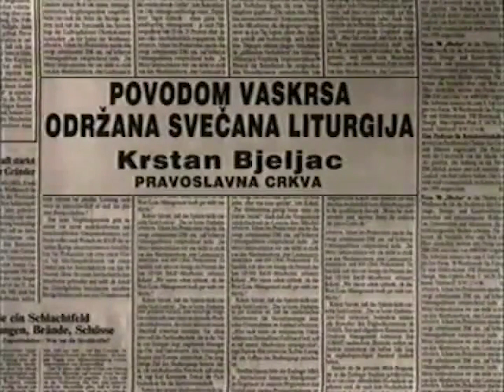Krstan Bjeljac - POVODOM VASKRSA ODRŽANA SVEČANA LITURGIJA / A SPECIAL LITHURGY IS HELD IN… (743)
FAMA Kolekcija
Govorna historija: Opsada Sarajeva 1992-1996.
Krstan Bjeljac, Pravoslavna crkva
Maj 1994. (FC-VOH-99-V-743)
POVODOM VASKRSA ODRŽANA SVEČANA LITURGIJA
FAMA Collection
Oral History: The Siege of Sarajevo 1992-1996
Krstan Bjeljac, Orthodox Church
May 1994. (FC-VOH-99-V-743)
A SPECIAL LITHURGY IS HELD IN THE CHURCH